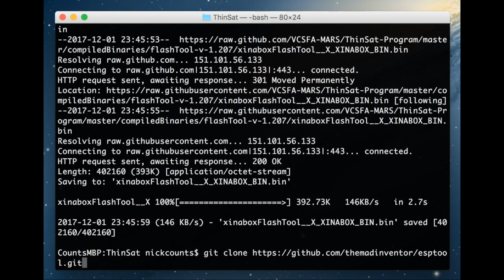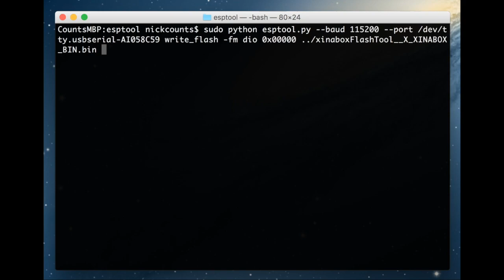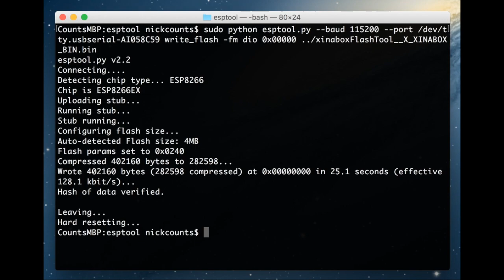Flash the CW01 without the FlashTool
ThinSat Program Tutorial Video. How to flash your CW01 xChip from Mac OS X or Linux

Here are the commands used in the video. Your serial port will be different. You can use tab-complete to find your IP01 serial interface by starting with /dev/tty.usbserial or use ls /dev/tty.* to see the available ports.

cd esptool/

sudo python setup.py install

sudo python esptool.py --baud 115200 --port /dev/tty.usbserial-AI058C59 write_flash -fm dio 0x00000 ../xinaboxFlashTool__X_XINABOX_BIN.bin